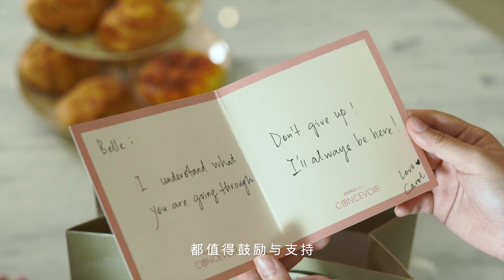CONCEVOIR 2021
Client @Improwell malaysia
Production @Goat entertainment
Executive producer @William
Director @Glanned
DOP @Xiao Di
Gaffer @Tson Chong
Crew @Pey Thown
Art director @Sam Chiang
Project Manager @Amelie & Erica
Casting Manager @Gladys
Stylist @Betty
Post producer @Shyuan
Music composer @Kitz Wong
Editor @Glanned
Post editor @Glanned
Story broad @Ziho